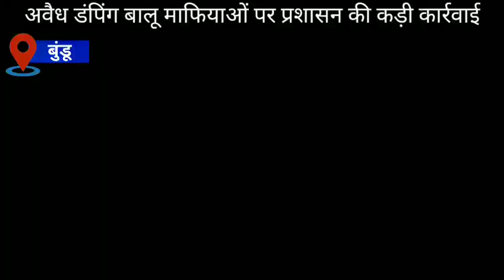बालू माफियाओं पर सोनाहातू प्रशासन की कड़ी कार्रवाई 18 लोगों पर मामला दर्ज।